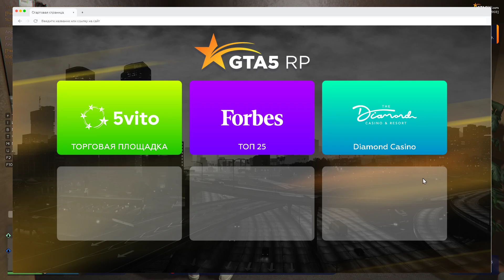Сервер Vinewood.(GTA 5 RP). Разное # 95